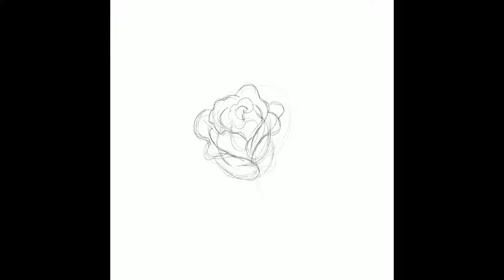Sphinx Cat, Figures, Rose | Digital Drawing | Speed Drawing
In this video, I drew a hairless sphinx cat, two figures and a traditional rose.

► Released by Argofox ?